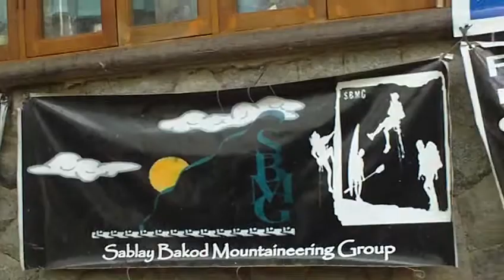Mt Pulag DENR office Fri 1352H 14Jan2011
Banners/tarps of mt climbing groups who registered at this DENR office on their way to Mt. Pulag. Bokod,Benguet,Philippines